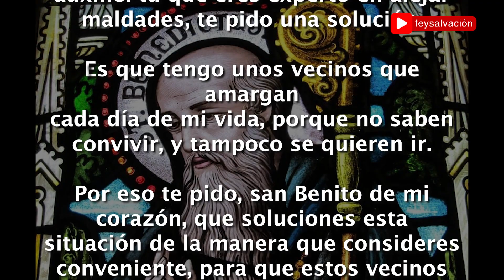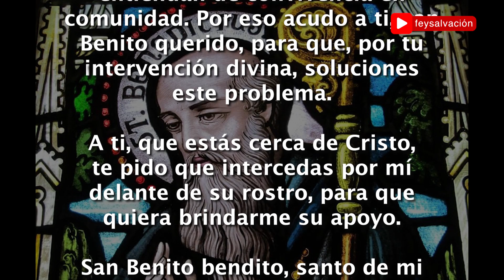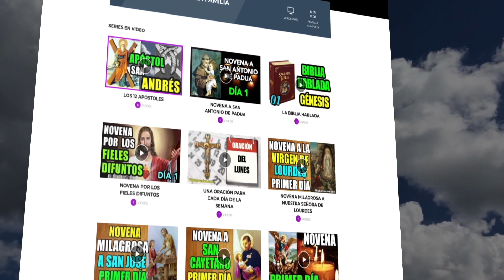PROTECCIÓN DE SAN BENITO CONTRA LOS MALOS VECINOS (ORACIONES PODEROSAS PARA ROMPER MALAS OBRAS)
Si tu vecino es muy conflictivo y ya no sabes qué hacer, puedes rezar esta milagrosa oración a San Benito, que siempre nos protege de malas acciones, maledicencias, envidias y gente mala. Este portentoso santo, con su intercesión ante Cristo, Señor y Dios nuestro, puede ayudarte a solucionar tus problemas.

San Benito Abad o San Benito de Nursia, fue un monje cristiano. Es considerado el patrón de Europa, pero también es venerado en diferentes lugares del mundo; se dedicó a vivir como ermitaño y pronto comenzó a tener algunos discípulos, fundando posteriormente la Orden de los Benedictinos y escribiendo una popular regla para sus monjes, denominada ‘La Santa Regla’.

Son muchas las personas que acuden a su ayuda, teniendo en cuenta que en vida se dedicó a ser fiel y propagar la Palabra de Dios; de hecho, se creó la medalla de San Benito, un importante amuleto de protección contra cualquier mal y usada incluso en exorcismos, pues a este santo se le suele invocar para pedir defensa contra todo lo oscuro y los peligros, así como contra envidias.